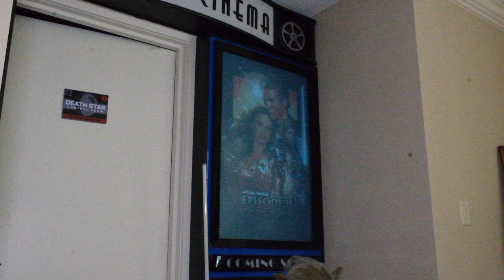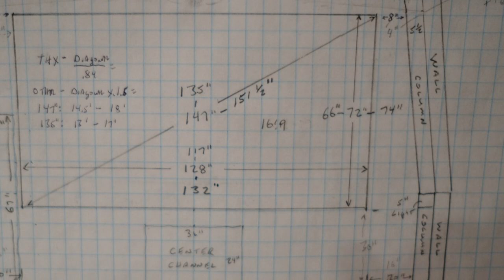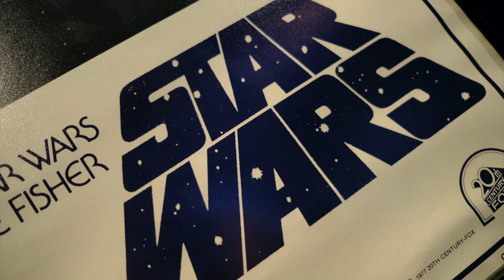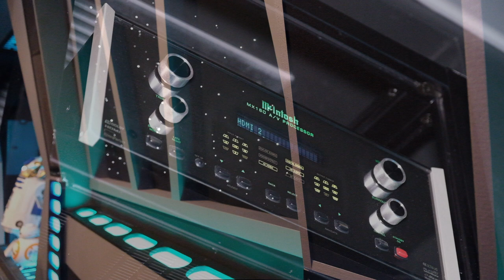Rick Sutton's Home Theatre Speaks to Passion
At Audible Images we create exceptional audio and video entertainment systems one room at a time. Rick Sutton's new home theatre is exceptional in every way. His passion combined with the passion of AI owner Ed Masterson allowed the space to create, quite literally, a new state of the art. Enjoy your visit to a very special place.